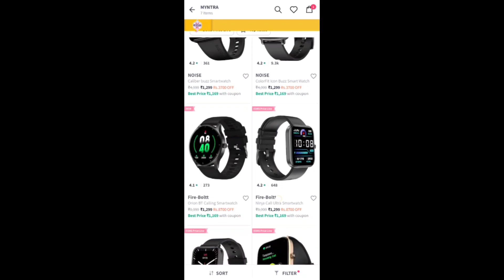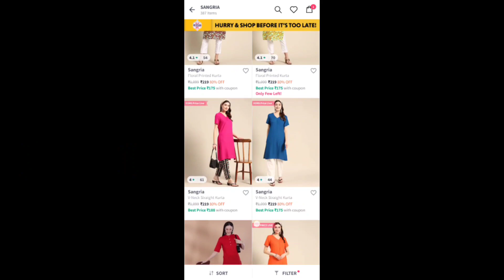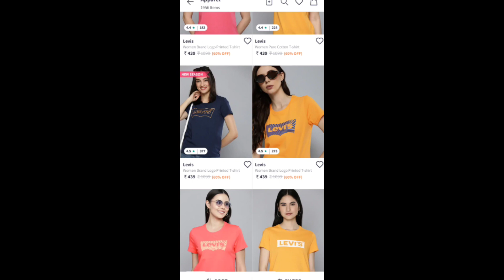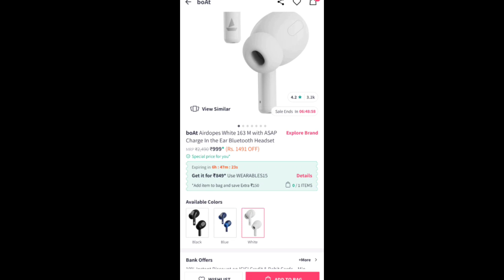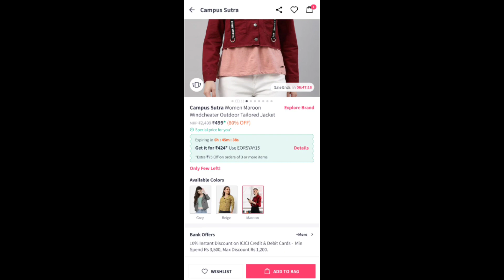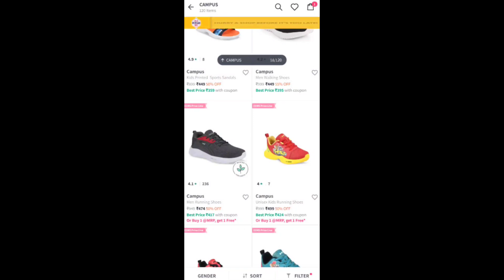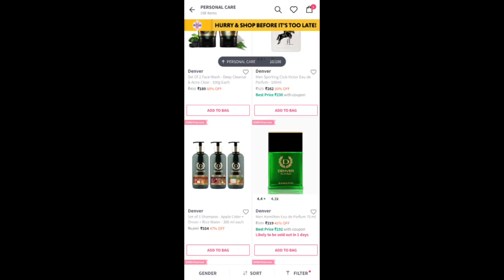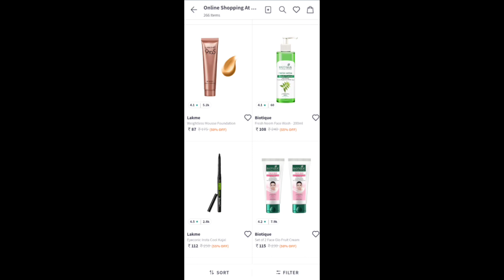Myntra End of The season Sale 2023 Top Deals 🔥 | Myntra End of The season Sale Ending 🛍️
Top 10 Deals -

1) Myntra : crop top from 79rs

3) Myntra : Branded Smartwatch Starts ‎ at‎999

5) Myntra : boAt Airdopes 163M TWS ‎ at ‎849.

Apply Code : WEARABLES15

6) Campus Sutra Bomber Jacket Starts @359rs